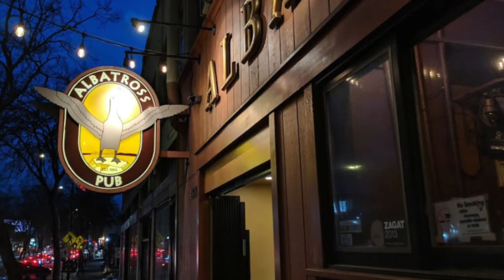Charger in Studio on Zetro's Toxic Vault - Matt Freeman of Rancid , Drew McGee and Jason Willer